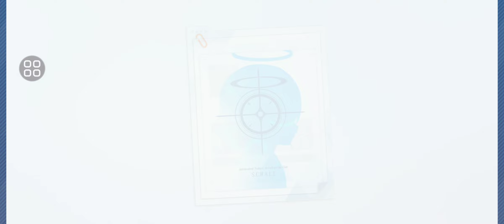Blue Archive - Gacha Himari